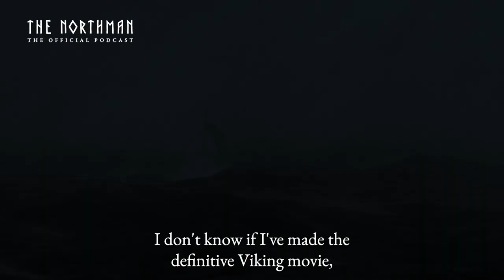The Northman: The Official Podcast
Podcast special featuring Robert Eggers, Alexander Skarsgård, Anya Taylor-Joy, Björk and more

AVAILABLE NOW ACROSS ALL MAJOR PODCAST PLATFORMS

New Official Podcast takes a deep dive into the critically acclaimed epic from visionary writer-director Robert Eggers (The Witch, The Lighthouse). THE NORTHMAN is a gripping revenge thriller that explores just how far a Viking prince will go to seek justice for his murdered father, with an all-star cast that includes Alexander Skarsgård, Nicole Kidman, Claes Bang, Anya Taylor-Joy, Ethan Hawke, Björk, and Willem Dafoe.

In this hour-long interview special, film critic Christina Newland speaks with Robert Eggers about his vision for the film and meets some of the all-star cast and talent that have brought this story to screen, including Alexander Skarsgård, Anya Taylor-Joy and Björk as well as the remarkable creative talents who worked behind the scenes, director of photography Jarin Blaschke and costume designer Linda Muir.

THE NORTHMAN: THE OFFICIAL PODCAST is produced by Little Dot Studios for Universal Pictures International.

Director/Writer: Robert Eggers
Co-Writer: Sjón
Producers: Lars Knudson, Mark Huffam, New Regency
Cast: Alexander Skarsgård, Nicole Kidman, Anya Taylor-Joy, Ethan Hawk, Willem Dafoe, Claes Bang"

From visionary director Robert Eggers comes THE NORTHMAN, an action-filled epic that follows a young Viking prince on his quest to avenge his father’s murder. With an all-star cast that includes Alexander Skarsgård, Nicole Kidman, Claes Bang, Anya Taylor-Joy, Ethan Hawke, Björk, and Willem Dafoe.